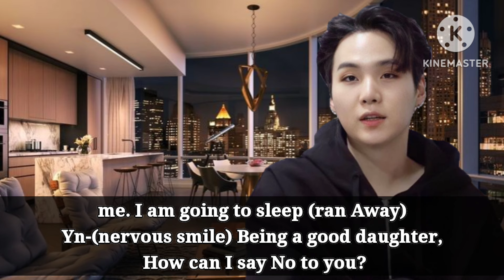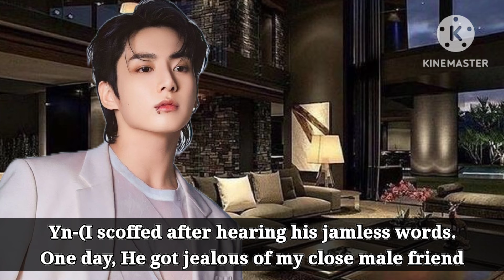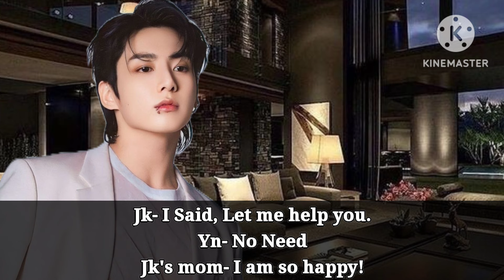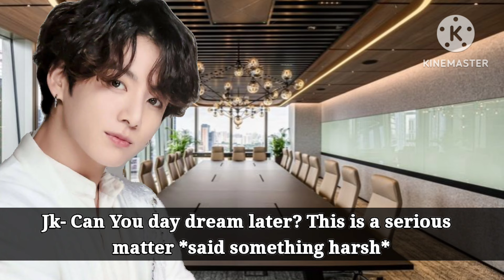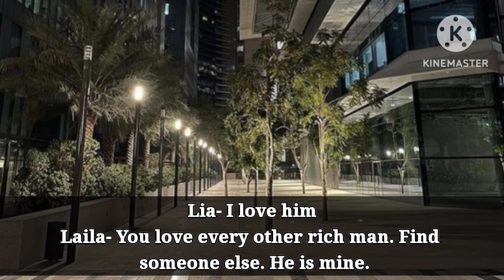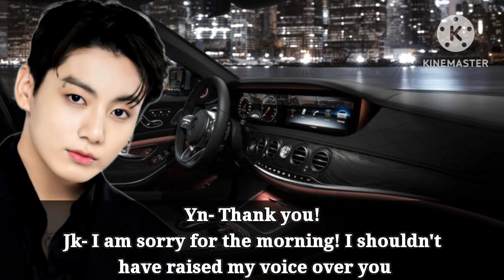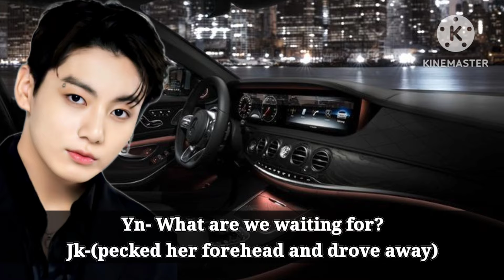Your Brother's Bestfriend is obsessed with you (Jungkook ff Oneshot)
Btsvideos
Btsfanfictions
btsff
Kim Taehyung
park Jimin
Jeon Jungkook
Min Yoongi
Jungkook ff
Jungkook Oneshot
Bts Funny videos
Bts Funny ffs
Bts Funny Oneshot
Taehyung Romatic ff
Jungkook Romantic ff
Bts best ff Oneshot

Storyline and editing is mine,

 Voiceover and Written material is owned by me.